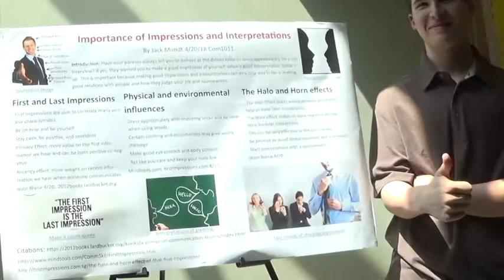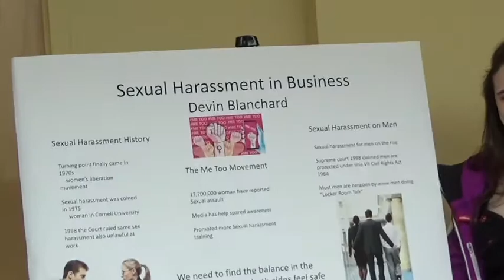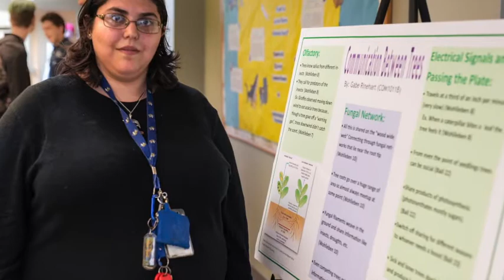Professional Studies Poster Fair Spring 2018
Landmark College, Professional Studies Poster Fair April 26, 2018